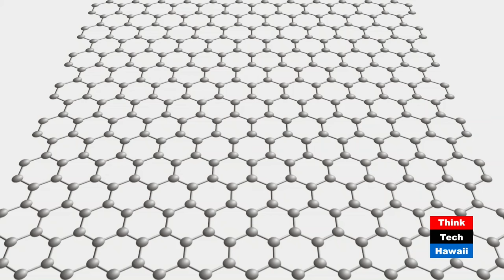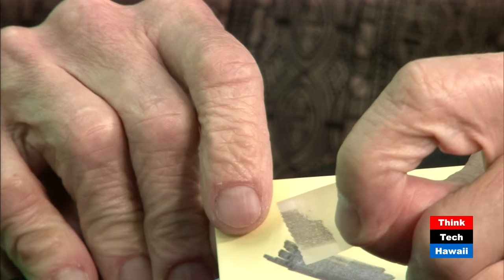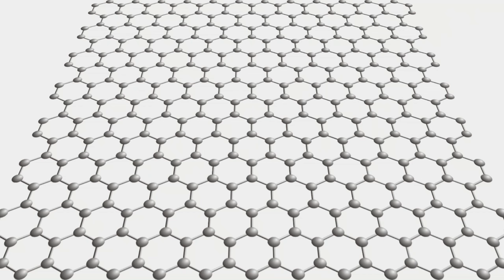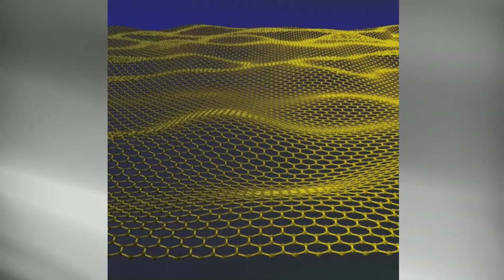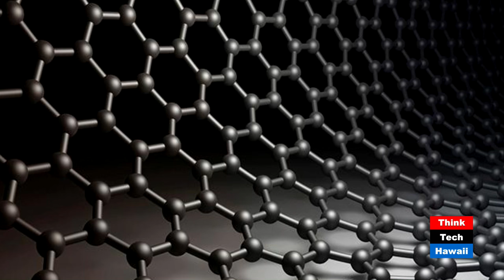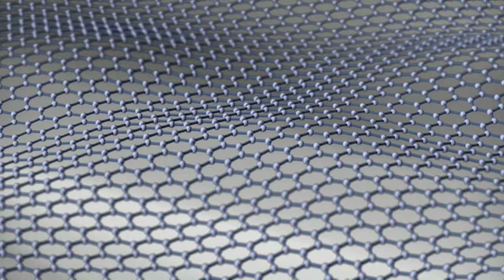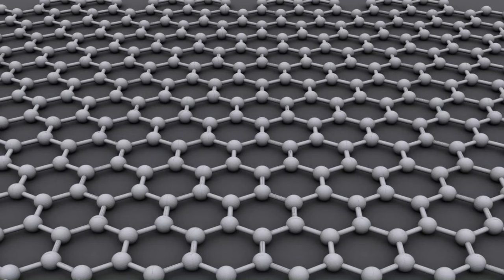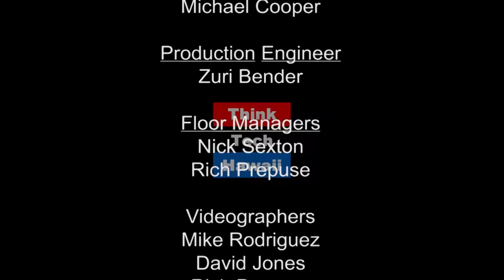Not Your Daddy's Carbon - The Future of Graphene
Ethan and Jay explore what graphene is, how it differs from other forms of carbon, what are some of its unique properties, why these properties fascinate scientists, how graphene is being used now, and how it may be used in the future. They also make some graphene on the show!